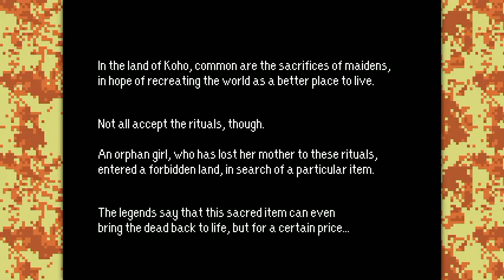Momodora - Gameplay - First 10 Minutes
A rather basic platformer that costs nothing. Graphically it does remind me of cave story and especially the other games in this series rely more on exploration than this one.

- R